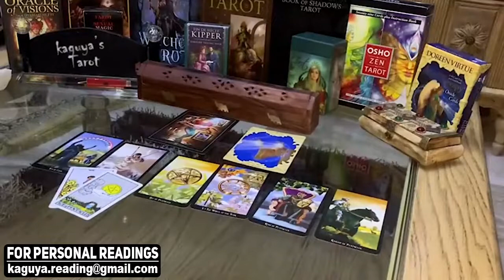PISCES Woow it's blooming, i wish i was pisces today, December 2021 Love Tarot Reading